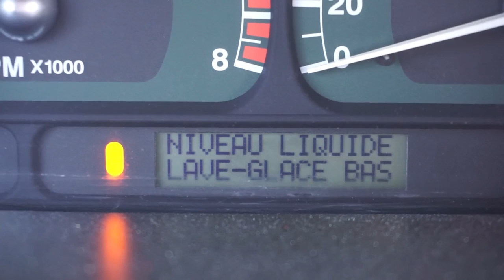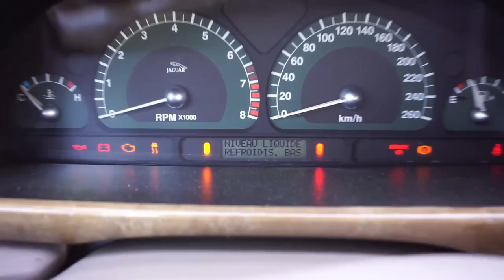[🛠TUTO🛠] COMMENT NE PAS DÉBLOQUER / DÉGRIPPER SES FREINS ⛔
[🛠TUTO🛠] COMMENT DÉBLOQUER SES FREINS ... OU PRESQUE 👀